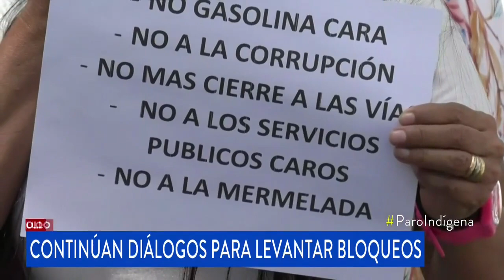Indígenas y Gobierno permanecen en diálogos en busca de un acuerdo en el norte del Cauca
En medio de las extensas reuniones que se vienen adelantando en las últimas horas en el norte del Cauca, habitantes del suroccidente del país esperan que haya luz verde.